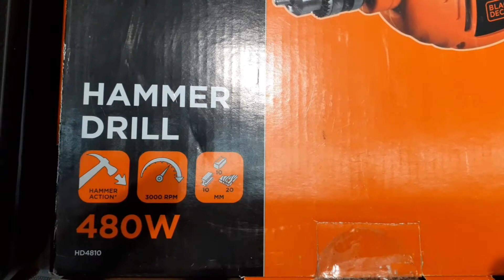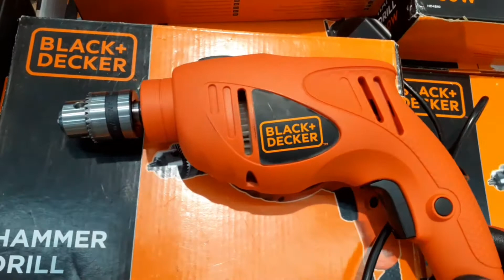How to use Drill machine craftsman powertools drill Black+Decker |Technicalbutt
Black+Decker professional Hammer Drill
Best drill machine for home use 2023, Best budget drill machine under 900,
Best reversible drill machines 2023,
Top Best drill machine for home use under 1000, Best drill machine for concrete walls,
Hammer drill machine for RCC, Cordless drill machines,

Best wireless drill machine in India, Powerful wired drill machine 2023,

Best 550 watts drill machine, Best 650 watts drill machine,

Top 10 hammer drill machine,

best drill machine for home use low price,

drill machine review, drill machine price,

cheap drill machine review,

drill machine kit price,

Bosch drill machine 2023,

Bosch hammer drill machine, Black and decker drill machine review 2023

best drill machine for home best drill machine in india

best drill machine for home use drill machine

best drill machine for home use